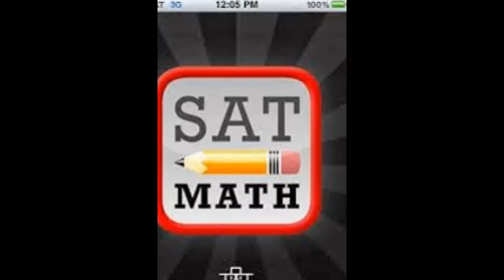Cambridge IGCSE, Maths Tutor and IB HL SL Math tutor in Dallas-Fort Worth, USA Skype:ykreddy22